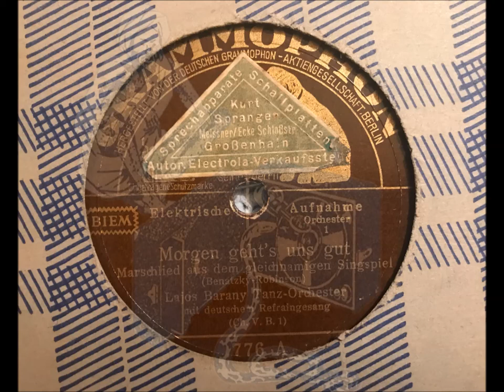MORGEN GEHTS UNS GUT - PAUL GODWIN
Morgen geht´s uns gut - Marschlied
Ilja Livschakoff mit Refraingesang
Grammophon 776 A